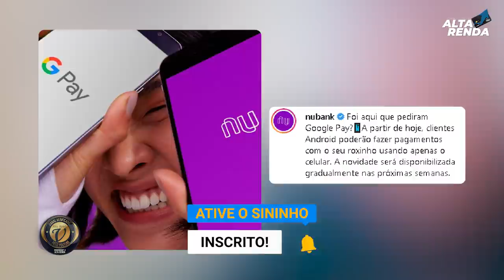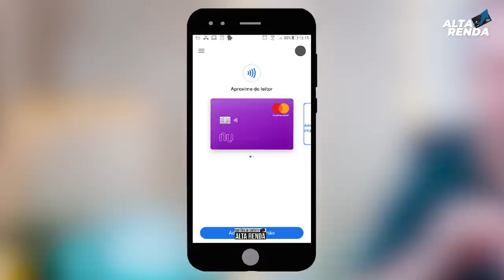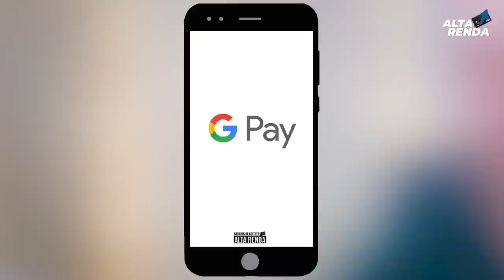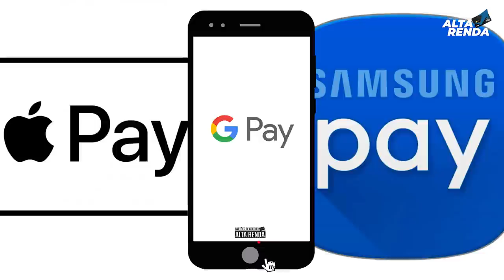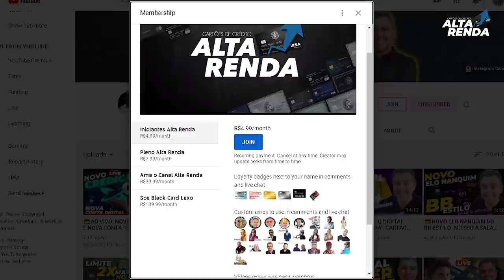💳NUBANK ANUNCIA MAIS UMA NOVIDADE| AGORA INTEGRAÇÃO JUNTO "A CARTEIRA GOOGLE PAY" PAGAR PELO CELULAR